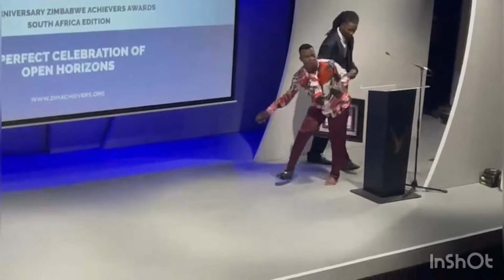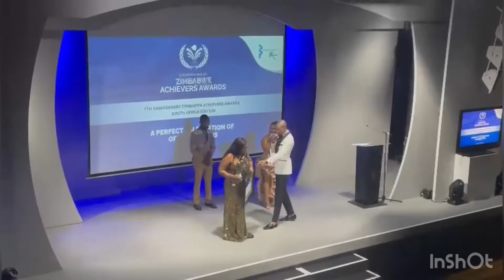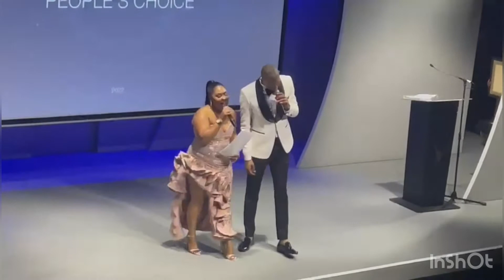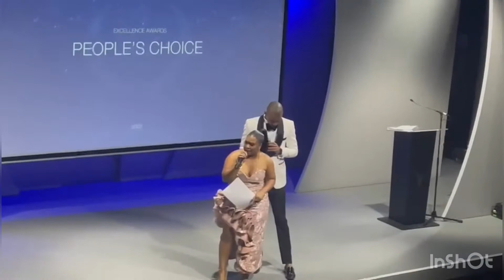AWARDS with THE JOURNO🌻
Hello Inhabitants,

We are out and about with TheJourno 💃🌻
Went for the Zim Achievers Awards, what a splendid night♥️ hope you all enjoy the snippets 😊🤭

📍Melrose Arch

Intro song
@kc_draecus -Changes